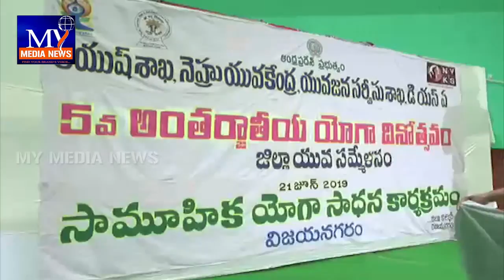విజయనగరం లో ఘనంగా యోగా వేడుకలు